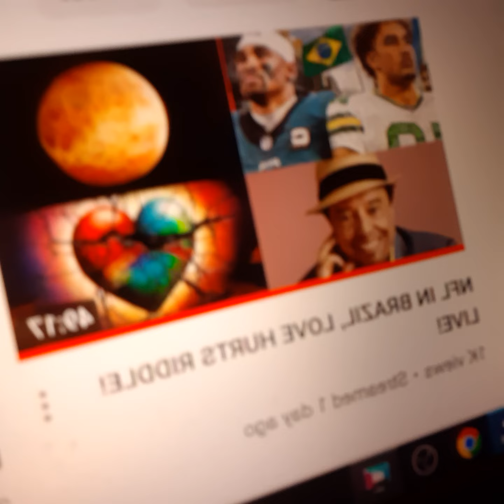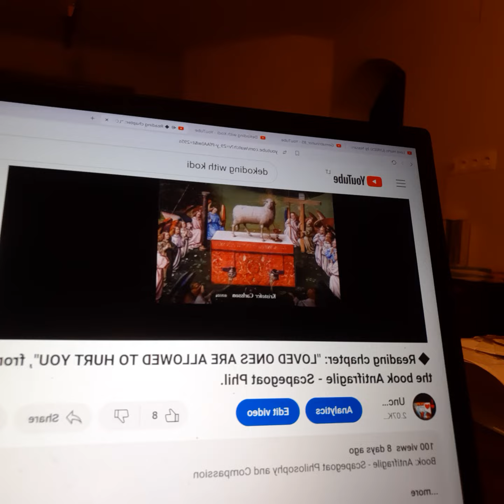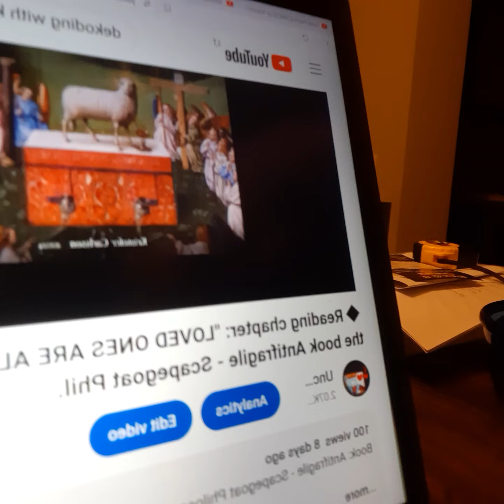◆ Love Hurts #1 ~ where the patternicity comes from...